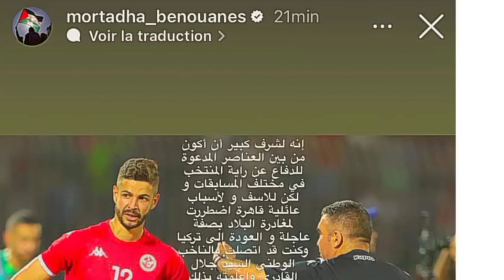ملا فضايح🇹🇳المهاجم الجزيري اللذي لا يهاجم عاد إلينا من جديد لتعويض بن وناس🥶هذوما أولى منو في المنتخب